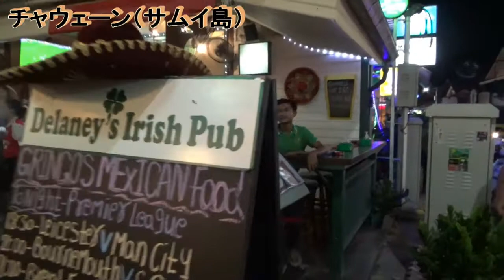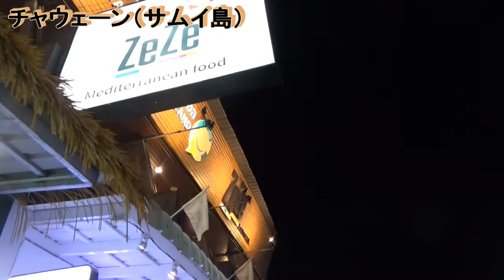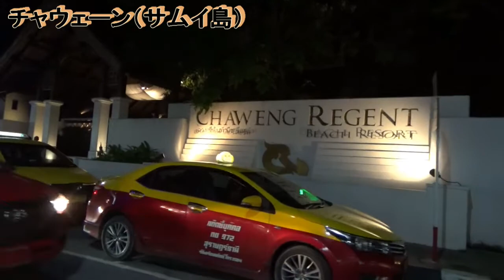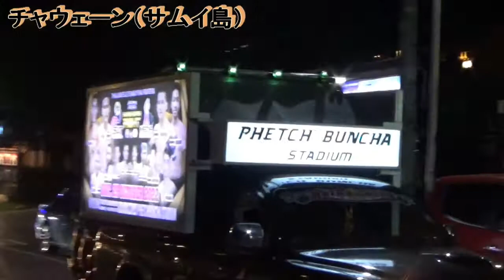【夜のサムイ島を歩く】コロナ禍でシャッター街と化していたサムイ島・チャウェーンの現在 〔2022年10月29日撮影〕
タイ南部のビーチアイランド・サムイ島。
サムイ島で最も賑わうエリアがチャウェーンビーチ（チャウエンビーチ）です。
コロナ禍によりこのサムイ島のチャウェーンビーチは閑散とし、チャウェーンの街はシャッター街と化しました。
そのチャウェーンは現在どうなったのか？
復活した夜のチャウェーンの様子をお伝えします。

このチャンネルでは世界一タイを愛する外国人Toyoがタイを紹介します。
タイのこと、そして日本でのタイに関連することを主に紹介していますが、時折タイとは直接関係の無い旅行関連の動画も入ります。
タイってこんな所、タイ人ってこんな人達。みなさんのタイ旅行の参考になれば幸いです。
現在毎日午後６時に配信を目指しています。

Toyo自己紹介
タイ人に愛される日本の一庶民
・タイ王室から知らぬ間に援助を受ける日本の一庶民
・満員のタイ人の前で王族に謁見する日本の一庶民
・ラーマ９世（初回）とラーマ10世（２回目）のためにタイで出家する日本の一庶民
・国王誕生日式典で各省庁職員より前の外国人最前列に陣取る日本の一庶民
・世界一多くタイ国旗を所有する日本の一庶民
・「タイにとっての特別な日本人」という冠詞を付けられる日本の一庶民

”日本人として”タイに貢献しタイ人から感謝されることで、タイでの日本のイメージを上げます。
最終目標はタイを親日国にすること。

▶日本を愛する私がタイを応援している理由
【タイを親日国にしたい】私がタイを応援する理由をお答えします